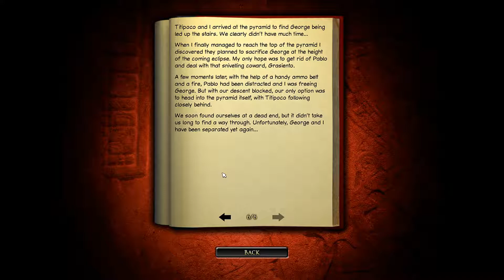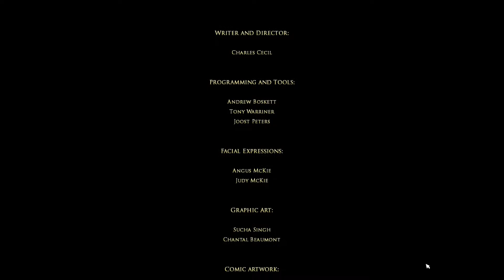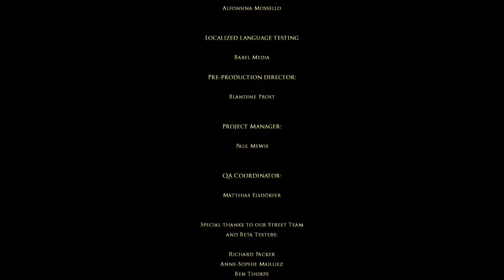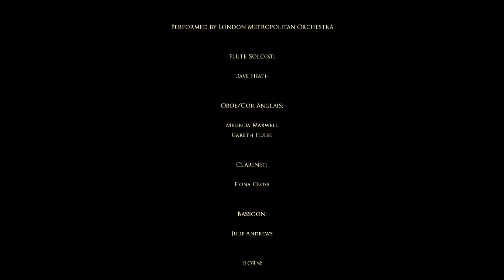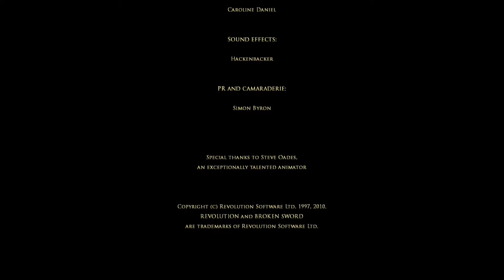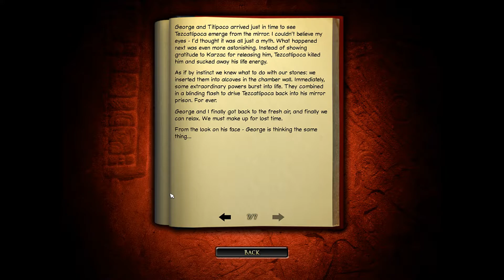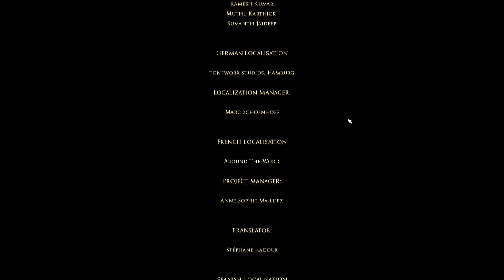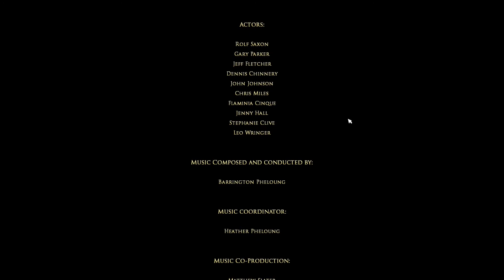Let's Play Broken Sword 2 - the Smoking Mirror: Remastered - Part 27 (The Finale)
Broken Sword II: The Smoking Mirror is a point-and-click adventure video game originally released on Microsoft Windows and PlayStation in 1997. It was re-released on Microsoft Windows, OS X and iOS as a remastered edition in 2010 and on Android in 2012. It is the second installment in the Broken Sword series, and the first game in the series that does not follow the Knights Templar storyline. The player assumes the role of George Stobbart, a young American who is an eyewitness to the kidnapping of his girlfriend Nicole Collard.

The game was conceived in 1997 by Revolution. Though serious in tone, The Smoking Mirror incorporates some humour and graphics animated in the style of classic animated films. It was the fourth and last game built with the Virtual Theatre engine, which was used to render the locations of the game's events.

Unlike the first Broken Sword game, which garnered critical acclaim, The Smoking Mirror received mixed to positive reviews, mostly for not living up to its predecessor. Nevertheless, it was a commercial success, selling 750,000 copies by August 2000. Revolution released a remastered version of the game in 2010, which unlike the original version, received highly favorable reviews from critics.